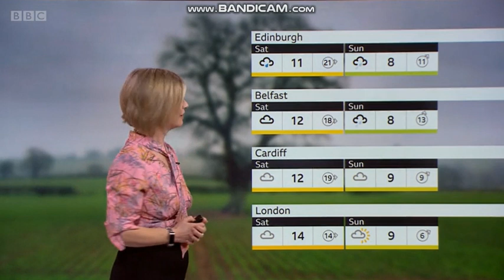Sarah Keith-Lucas BBC Weather 2022 01 26